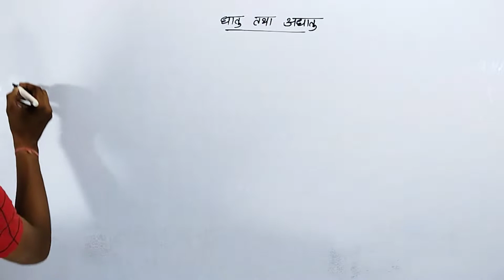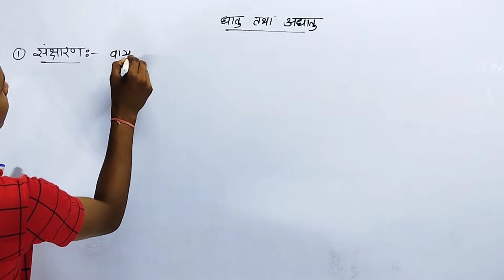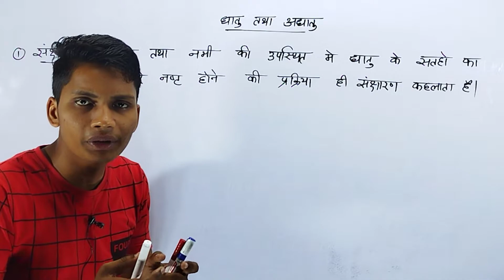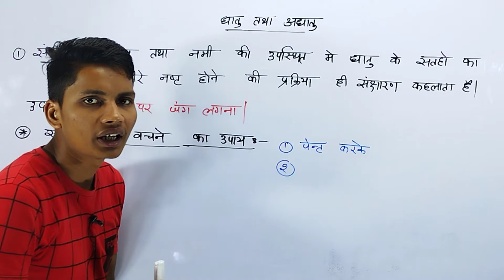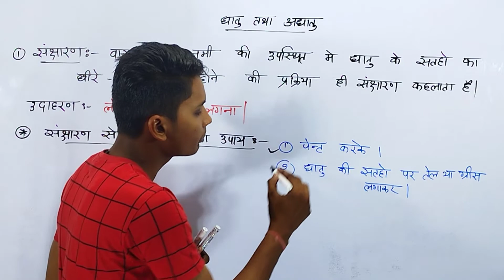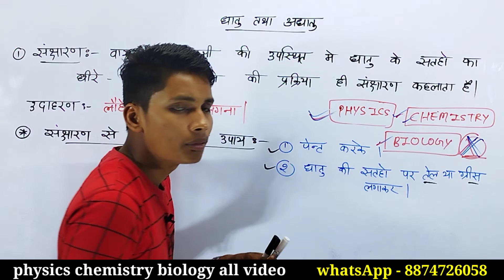संक्षारण किसे कहते हैं | sanksharan kise kahate hain | sanksharan se bachne ke upay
संक्षारण किसे कहते हैं
संक्षारण किसे कहते हैं उदाहरण द्वारा समझाइए
संक्षारण किसे कहते हैं इसे रोकने के उपाय
संक्षारण क्या है
संक्षारण से बचने के उपाय
संक्षारण से सुरक्षा के दो तरीके लिखिए
sanksharan kise kahate hain
sanksharan kya hai
sanksharan se bachne ke upay
sanksharan se suraksha ke do tarike likhiye